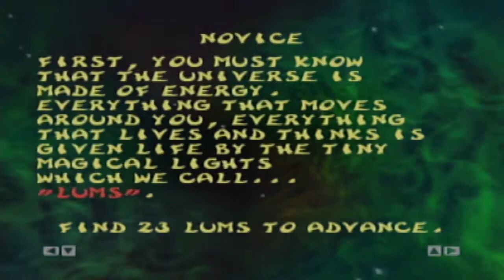✨Rayman 2✨: Mike Wazowski - Part 8 - 👑Royal Goobs👑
Mike Wazowski's...satanic cousin 0.0